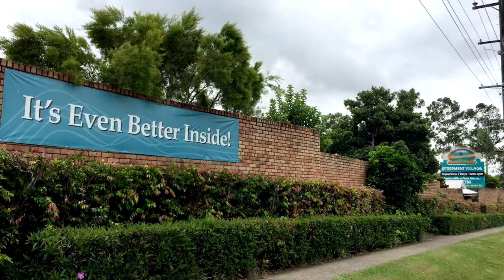East Newman: The Cultural Centre of the East Pilbara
Newman is an Iron Ore town in the East Pilbara formed around the late 60s early 70s. It contains one of the largest art pieces in the world: East Newman. This display is an entire sectioned off part of town, holding many aspects of humanity, such as stray dogs, broken glass bottles, and high juxta positioning between the ghetto and the queen's neighbourhood.

It is second only to Mandurah, which effectively utilised it's superior budget.